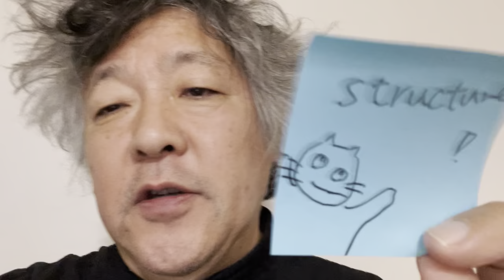Structures of novels and films are failures most of the time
Even novels and films made by professionals are often failures in terms of structures. Only those with fine-tuned structures become classics.